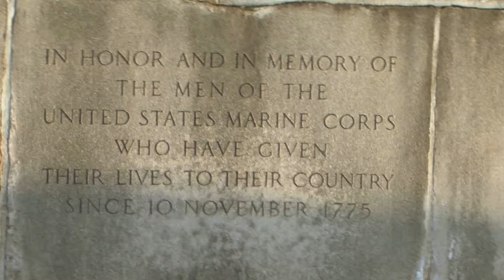The Crucible | Recruit Training | United States Marine | Life Today History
The Crucible is the culminating event in recruit training.  Working toward this point since the beginning of their recruit training, the only way to finish is through leadership, teamwork, hard work, and dedication.  The Crucible forces recruits to combine and employ everything they've learned over the past three months.  Only after the completion of this event will they earn the title United States Marine.

The Crucible: Surviving the Ultimate Challenge